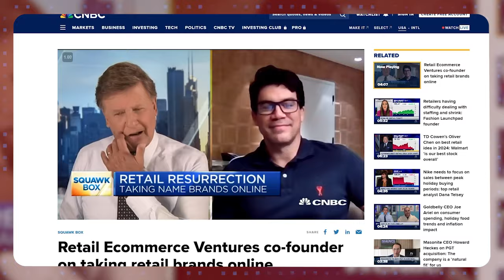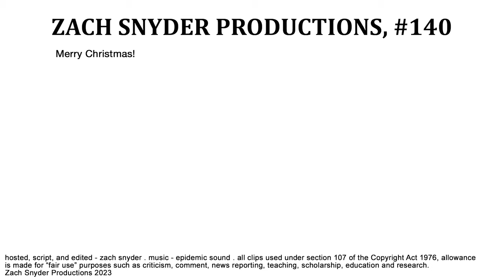How Adam Sandler Ruined Christmas... FOREVER?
YEN #140 - It's Christmas time and I'm fed up with talking about these goofy Adam Sandler movies... so that's it! No more Adam Sandler Week! Well... I'll cover one last movie... I guess.

Thank you to my Patrons! ► @CoffeeFiend, @Karionyte, @gh0xttherebel